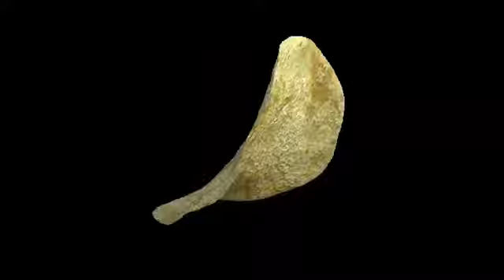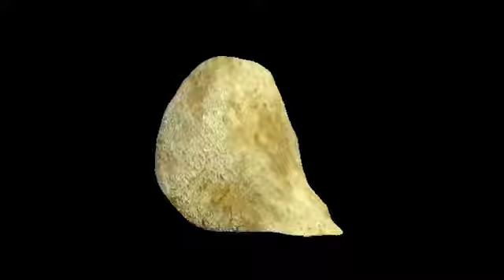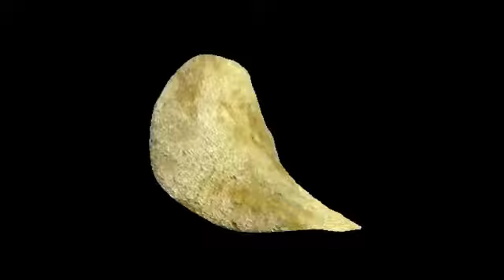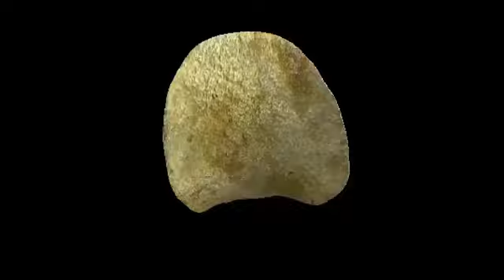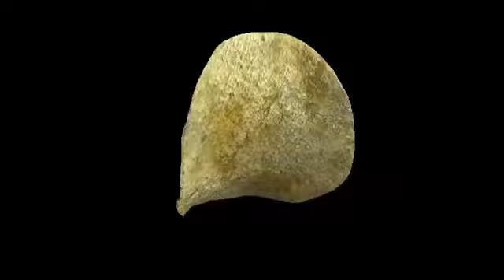Chip But 4K